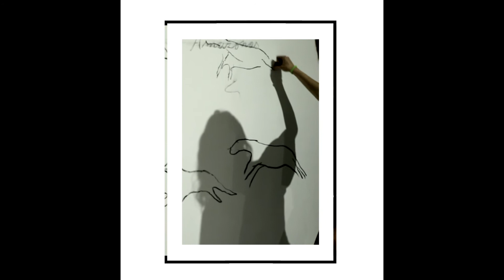Underskin Experiences / Adéla Součková - Label201 a cura di Abbiatici_Levy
Nell’ambito del progetto europeo Contain[era], Label201 è lieta di presentare la prima mostra personale di Adéla Součková, a Roma a cura di Abbiatici_Levy.
La giovane artista ceca si esprime attraverso vari medium dal video alla performance, focalizzandosi in particolare sulla pittura e sul disegno.

4 Dicembre 2015 – 29 Gennaio 2016
Label201, via Portuense 201, Roma

La mostra è realizzata con il supporto del Centro Ceco di Milano, nell’ambito di Contain[era], un progetto co-finanziato dal Programma Europa Creativa, pratrocinato dall’Assessorato Cultura e Sport del Comune di Roma.

video Luisa Galdo